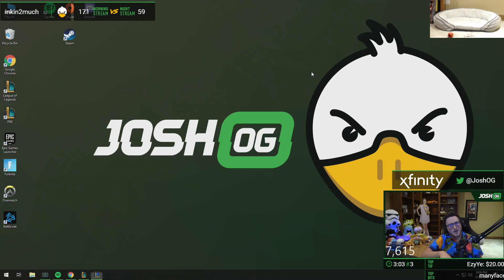On The Way To DIAMOND RANK | Teamfight Tactics | League Of Legends Auto Chess RANKED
I uploaded a minimum of FIVE epic and high-octane videos here every week!

Come and hang out during one of my TWO streams a day!
Morning Stream: 8:30am ET
Night Stream: 7pm ET

Title: Nitro Fun & Hyper Potions  - Checkpoint